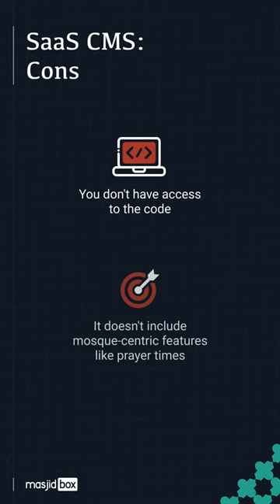How can your mosque create its website : SaaS CMS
How can your mosque create its website?

The best options are self-hosted CMS, hiring a web agency or a freelancer, and cloud-based CMS.

Let's look into the third option: cloud-based CMS (SaaS CMS).